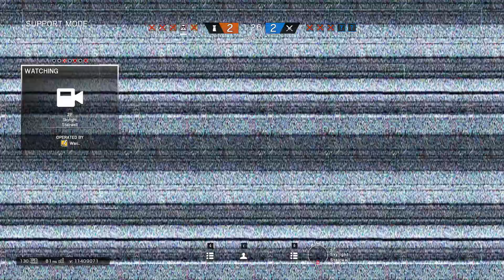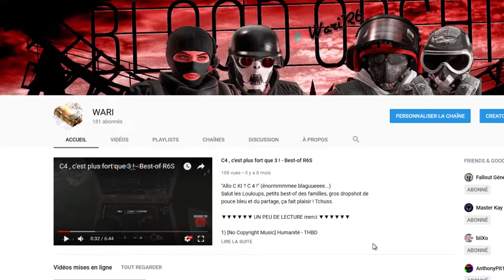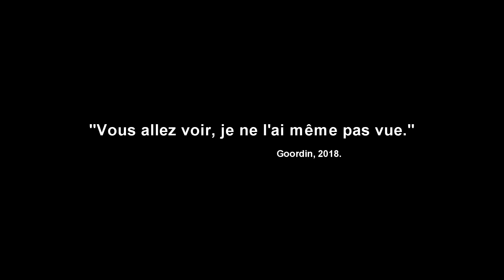LLDL#1 - Wari ACADEMY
Vous n'êtes pas prêt !
Bon visionnage quand même.

▼▼▼▼▼▼ UN PEU DE LECTURE merci ▼▼▼▼▼▼

► Liker et partager pour le développement de la chaîne.
Tchuss.

artists and producers that made this music.